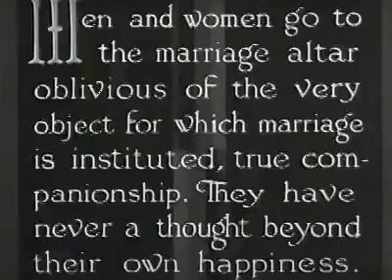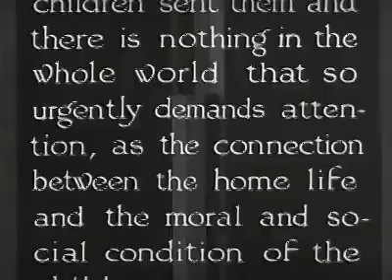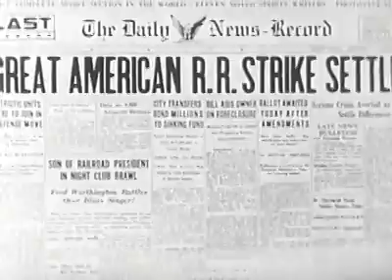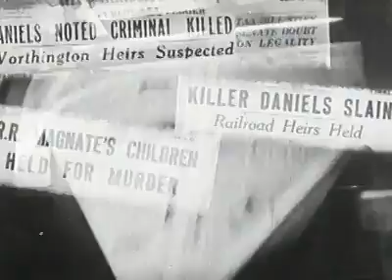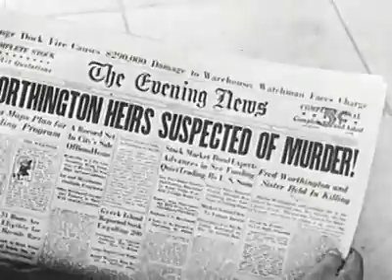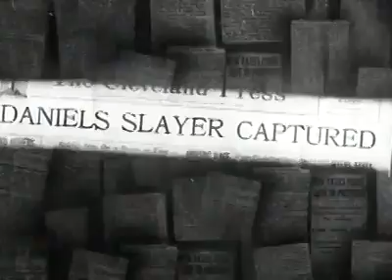What Becomes of the Children